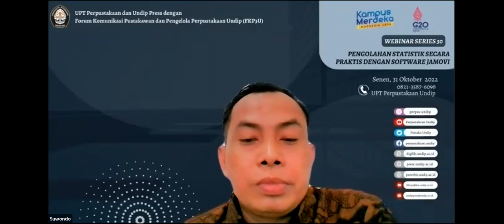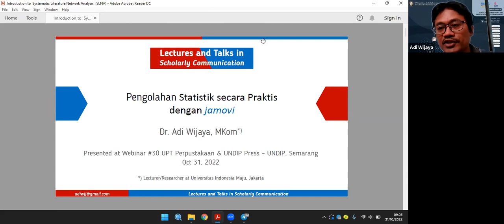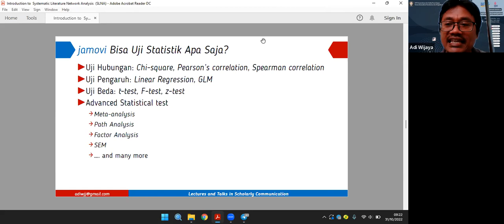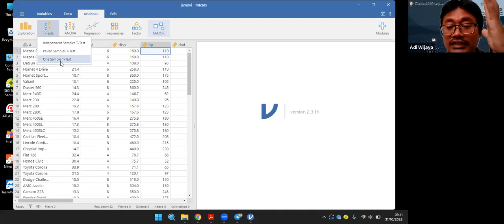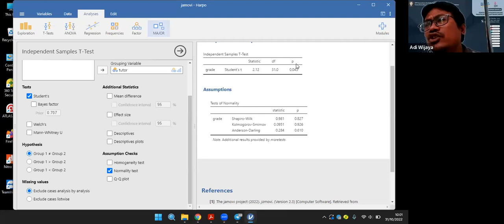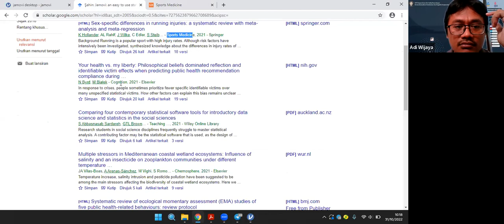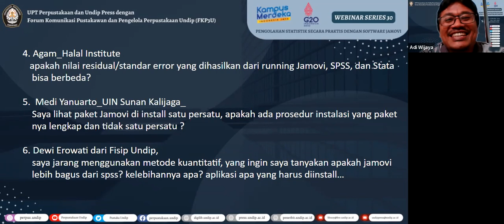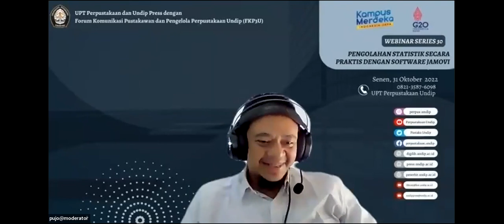WEBINAR SERIES #30 "PENGOLAHAN STATISTIK SECARA PRAKTIS DENGAN SOFTWARE JAMOVI"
UPT Perpustakaan dan Undip Press bekerjasama dengan Forum Komunikasi Pustakawan dan Pengelola Perpustakaan Universitas Diponegoro (FKP3U) mengadakan webinar series 30 dengan
Tema: "Pengolahan Statistik Secara Praktis dengan Software Jamovi" yang dilaksanakan pada:

🗓️ Senen, 31 Oktober 2022   🕗 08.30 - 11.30 WIB

💡Narasumber: Dr. Adi Wijaya, SKM., M.Kom
Dosen Universitas Indonesia Maju Jakarta

💡Moderator: Pujo Winarno, S.Kom
Pustakawan UPT Perpustakaan dan Undip Press Universitas Diponegoro